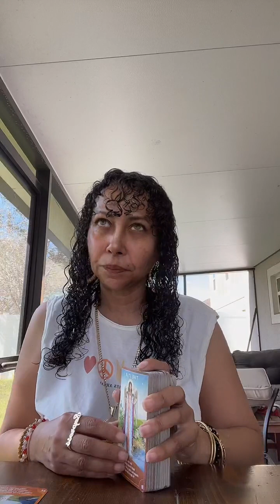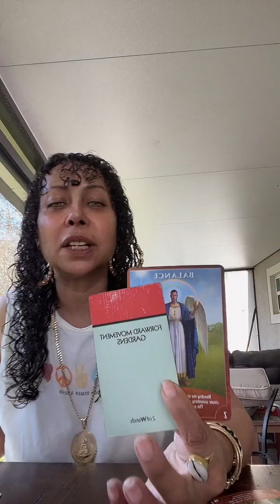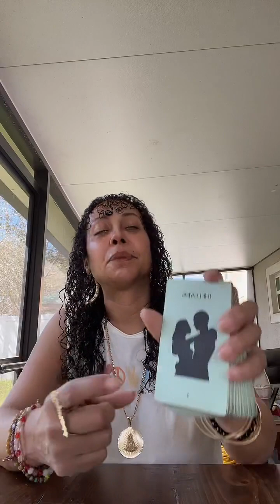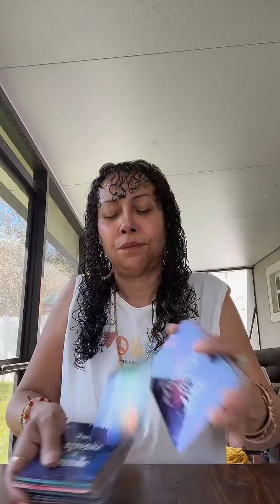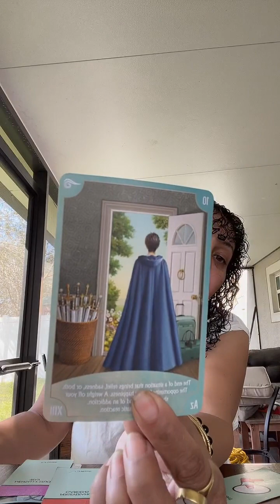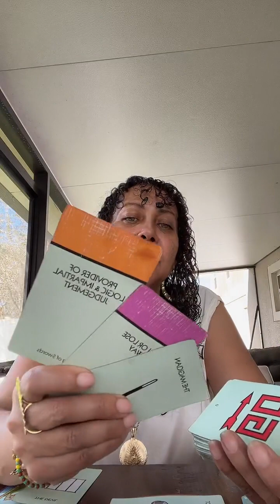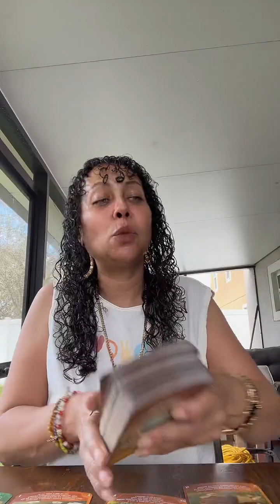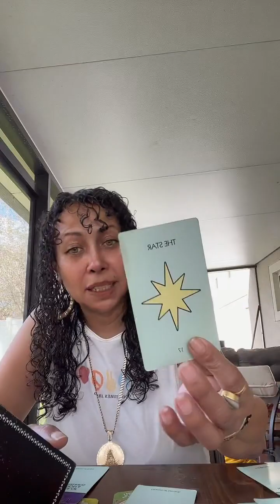All Signs What You Can’t See.. Timeless